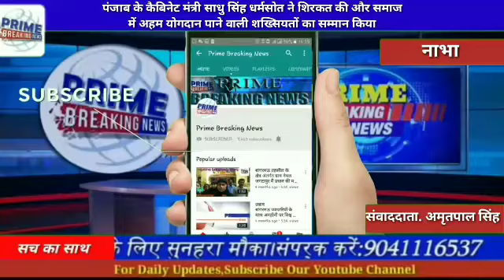पंजाब के कैबिनेट मंत्री साधु सिंह धर्मसोत ने शिरकत की और समाज में अहम योगदान पाने वाली शख्सियतों का